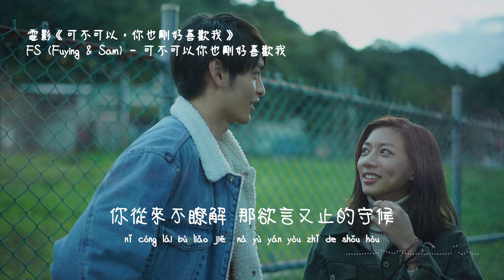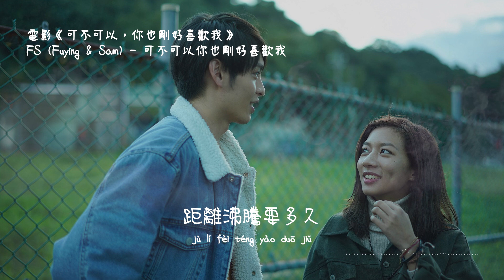FS (Fuying & Sam) | 可不可以你也剛好喜歡我 (電影《可不可以，你也剛好喜歡我》宣傳曲) Official Lyrics Video【高音質 動態歌詞】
♪ 音 樂 資 訊 ♪

作詞 Lyrics：肆一    作曲 Composer：Andrew劉永輝

你走前頭 我在身後
你抬頭看天空一臉難受
我跟著默默心痛
靜靜陪伴你是我 最大的溫柔

你低著頭，眼淚在流
你洩了氣的肩膀在顫抖
他傷你一定很重
如果可以多麼 想要藉你胸口作停留

你從來不了解 那欲言又止的守候
可不可以你也剛好喜歡我

試著逗你開心 分擔你的憂愁
多想你剛好也喜歡我

九十五度曖昧 在我們之間漂流
距離沸騰要多久

距離沸騰  距離沸騰  距離沸騰要多久

距離沸騰要多久

♪ 特 此 聲 明 ♪